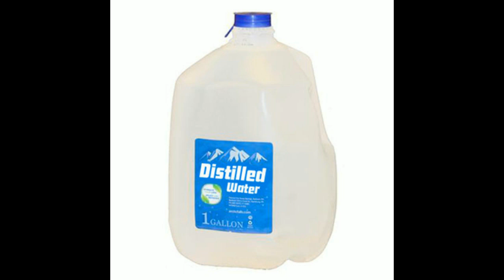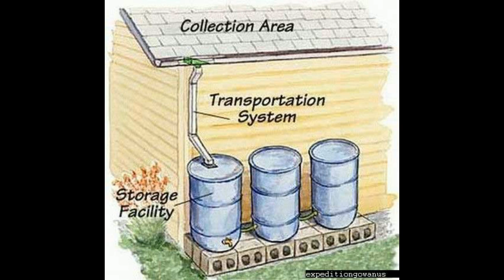YalakE -- Distilled Water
Health benefits of drinking distilled water